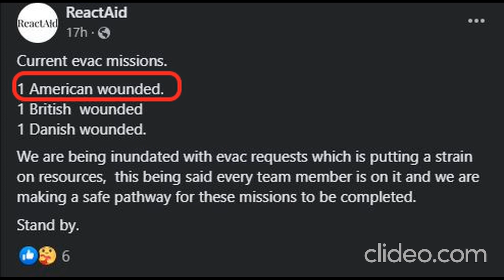Western mercenary casualties in Ukraine Part 16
*Dead* Ian Frank Tortorici (US), Valerius Polkovnikovas (Lithuania) *Wounded*  Chap (Denmark), Cristiano Zeledon (US), Dan Wardling (Sweden), Harley Whitehead (UK), Maxime Leconte (France), Minaud Berenger (France), Trevor Reed (US), Adam Wilson (UK), Paul Smith (US), Uldis Wolmars (Latvia), U/I (US)
Update: Reed recovered from his wounds and joined Rouge Team mercenary squad which operates in Donbas. Wilson also recovered